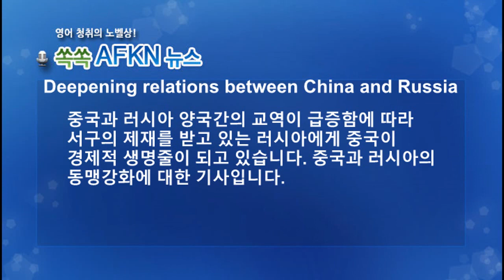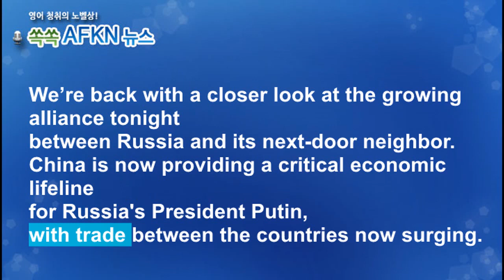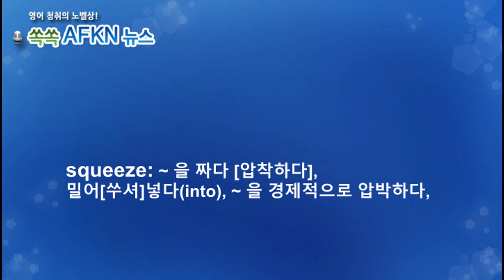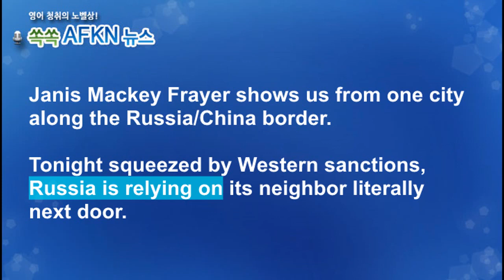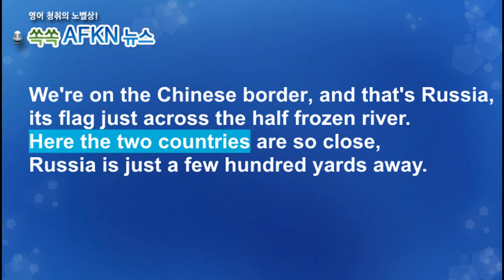[영어뉴스청취] 중러 외교강화_해설강의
중국과 러시아 양국간의 교역이 급증함에 따라
서구의 제재를 받고 있는 러시아에게 중국이
경제적 생명줄이 되고 있습니다. 중국과 러시아의
동맹강화에 대한 기사입니다.
★★★이벤트★★★
1. 구독자 수가 지금의 약 두배인 8천명 도달 시
2. 또는 해설강의 월 평균 조회수 1000회 도달 시